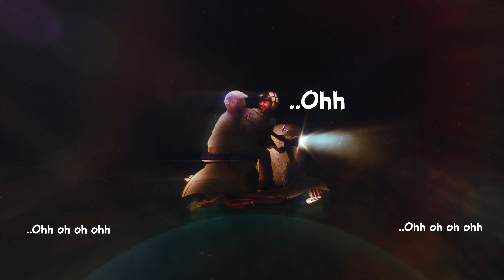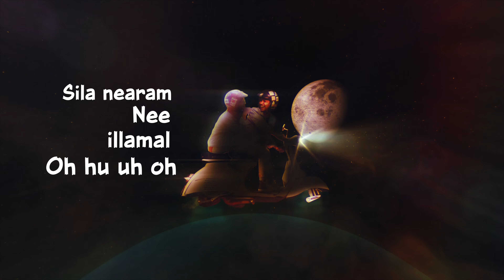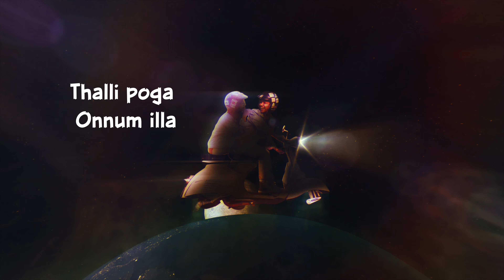Bikela Polam Vaa | Martin Kartenjer | Tamil Independent Original Song | Lyrical Video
Experience bike ride with your loved ones with Bikela Polam Vaa.

Me and my girlfriend, planned on going for a trip to Kerala on bike. but unfortunately the plan got cancelled cause of rain.
I was upset about this.
And my girlfriend had to tell only one thing,
Life itself is a travel and we are always travelling and this is how Bikela Polam Vaa Happened.

Credits
Animation: Benjamin Prabu
Acoustic Guitar: Alvin Presley
Bass Guitar: Kabeeb1
Mix & Master: Ijaz Ahamed
Lyrics & Music: Martin Kartenjer
Arranged and Programmed by Martin Kartenjer